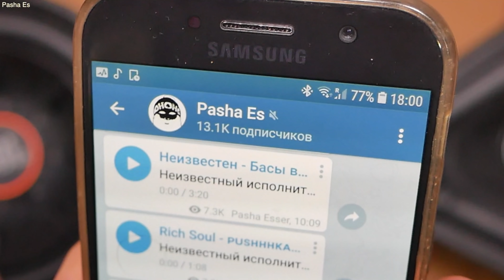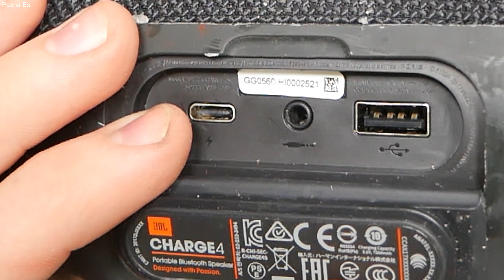ДВА САБА VS JBL BOOMBOX И JBL XTREME 2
( снято на LUMIX G7 )